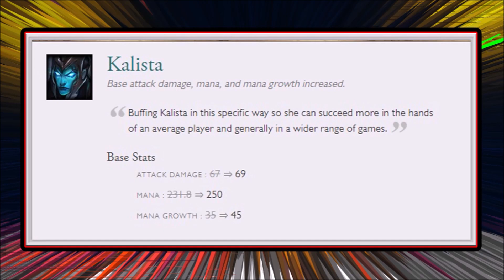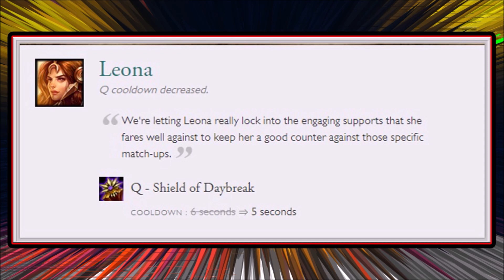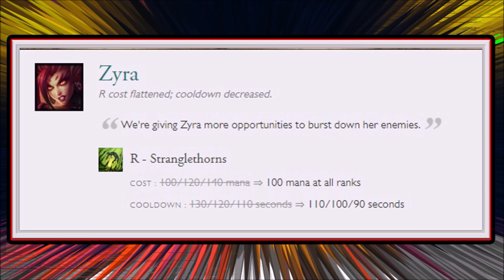Patch 9.17 Rundown ADC Tier List Discussion! (League Of Legends) Let's Talk Jinx #144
Patch 9.17 Rundown and an ADC TIer List 9.17 Discussion are on the plate for this League Of Legends video, episode 144 of Let's Talk Jinx! I am completely out of touch with college and I am going to need your help now more than ever before! What do YOU think depending on your ELO is a good tier list and bans? Let's discuss!